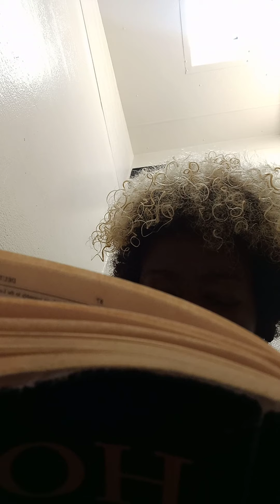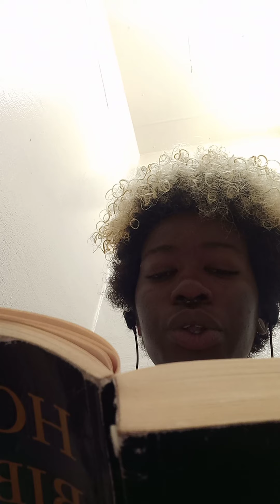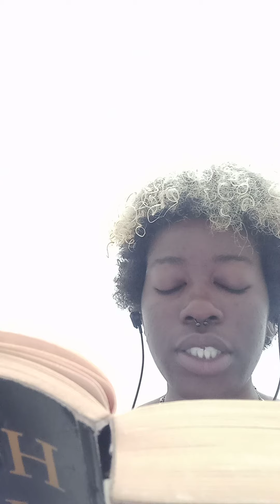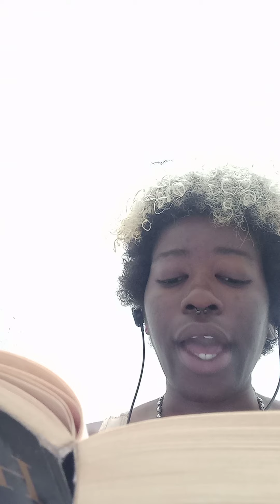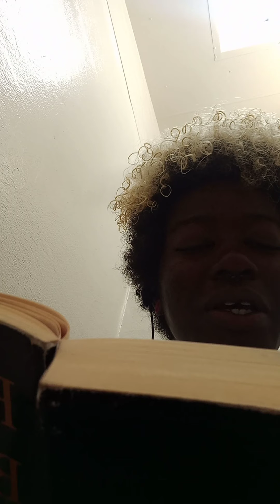Deuteronomy 25。26。27。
If you don't understand certain parts or books in the Bible let us have a conversation about them and we shall learn together what the Lord wants for us。Dont not be afraid to learn。